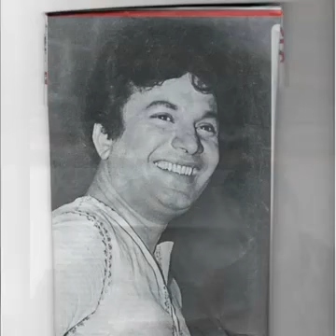DIWANA MASTANA HUA DIL YouTube 360p